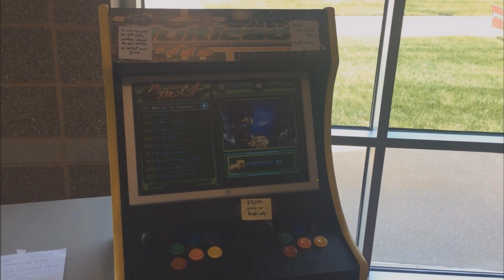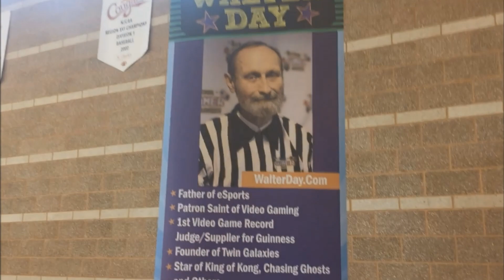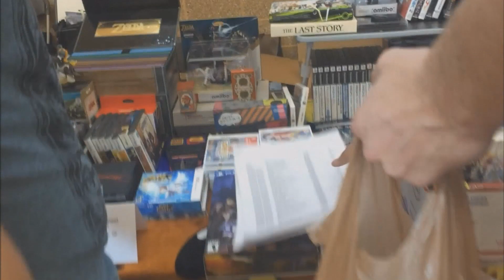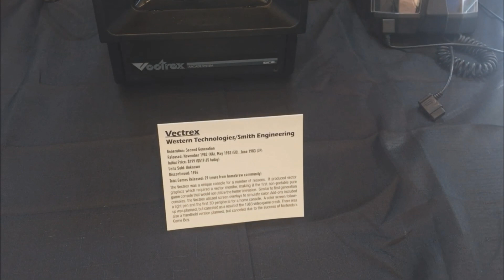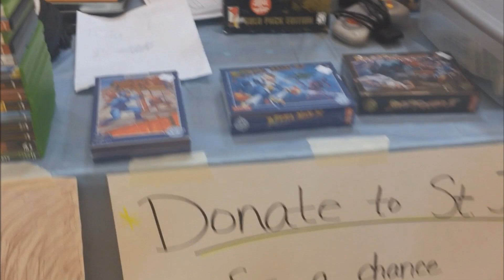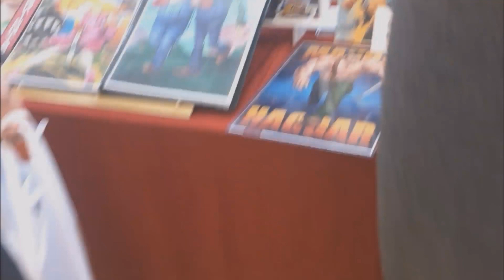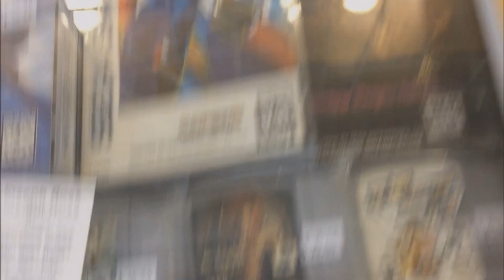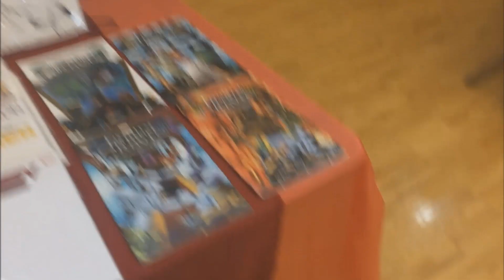MO Game Con 2019 Arcade and Vendor floor Tour!!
We had such a great time at MO Game Con this year! Here is some footage of the show floor we took!